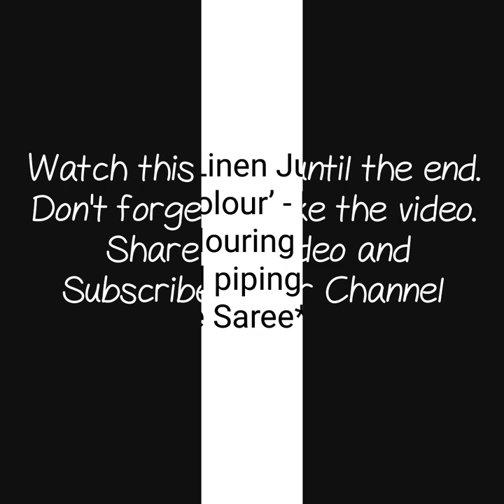linen saree with designer ikkat blause best plane saree with ikkat blause piping shadede saree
linen jute plain saree,
linen jute silk sarees with price,
linen jute pattu sarees,
linen jute sarees online,
linen sarees,
pure jute silk sarees with price,
lenin jute sarees,
jute linen fabric,
jute linen silk sarees,

1 . watsup for order: 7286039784
 2. no negotiations please
 4.Sorry, cash on delivery service is not available
 5.payment can send through RTGS,,google pay or paytm,account transfer.
 6.Dispatch will be with in 2 3 day after payment
 7.After dispatching we will send you courier number through watsup
 8.Depends on distance item will receive.normally 7 to 10 working days
 9.Take video at the time of parcel open
10.if you find any damages you can returned to same address
11.we supply all over  india,and overseases also.